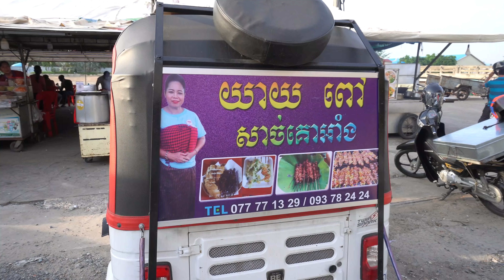Amazing Girl Selling DELICIOUS Grilled Beef Skewers @ Stueng Ta Khmao River, Khmer Food